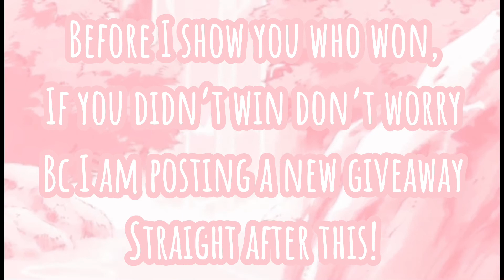Giveaway winner!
If you don’t reply in 5 days, I’ll respin :)